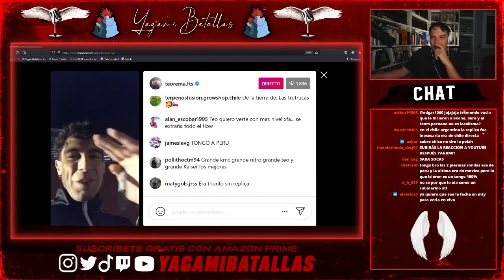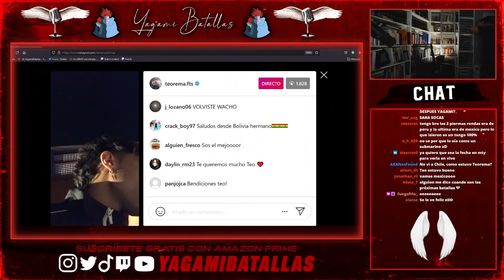¿VICTORIA JUSTA DE MÉXICO?🤬 I JAZE ACZINO I ANÁLISIS GOD LEVEL GRAND SLAM FECHA 1 I + TEOREMA🎁